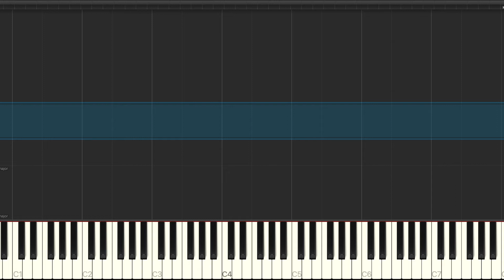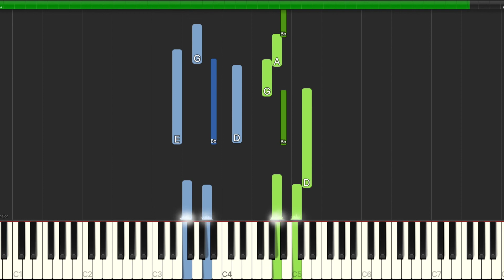"Twilight" - Piano Tutorial [Synthesia] by Vlad Kramarchuk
"Twilight" - Piano Tutorial [Synthesia] by Vladimir K. Kramarchuk
Slogan: "Even when twilight falls, I will still love you"
Music composed/arranged and produced by Vladimir K. Kramarchuk